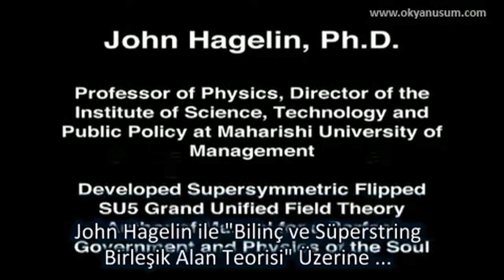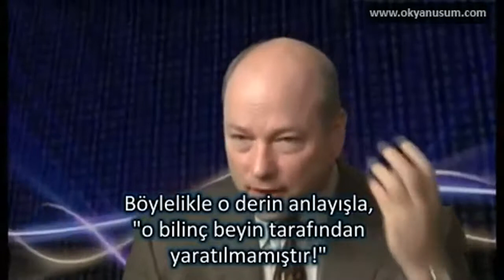John Hagelin ile "bilinç ve süperstring birleşik alan teorisi"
John Hagelin:
Çeyrek yüzyıldan fazla bir zamandır fiziğin yardımı ile evreni anlayışımızdaki ilerleme ile doğa kanunlarının daha derin boyutları keşfedilmekte; makroskopikten mikroskopiğe, moleküllerden atoma, doğanın nükleerden nükleeraltı seviyelerine kadar işleyişi olan elektro alan, birleşik skala, büyük birleşik skala, süper birleşik skala olarak adlandırılır ve evrenin en özünde temelinde keşfettiğimiz: “Bilinçli TEK BİR evrensel alan olduğu”, bu alan, yerçekimini elektromanyetizmle, ışıkla, radyoaktiviteyle, nükleer güçle birleştiren bir alandır. Dolayısıyla, doğanın tüm kuvveleri ve doğanın tüm parçacıkları olarak adlandırılan kuarklar, leptonlar, protonlar,nötronların şimdi “TEK BİR BÜTÜN” olduğu anlaşılmıştır. Onların tümü, yanlızca “TEK” olan Varlık okyanusundaki değişik dalgalardır. Bu da “Birleşik Alan” veya “Süperstring Alanı” diye adlandırılır ve matematiksel kuvvenin göstegesidir. Ancak, Einstein’ın rüyasının farkına vardık. O hayatının yarısını bu Birleşik Alanı keşfetmeye adamıştır ve bugün Süperstring diye tanımlanan konu ile de bu başarılmıştır. Dolayısıyla, Birleşik Alan, Süperstringe dayandırılır. Herşeyin kaynağında; zihnin ve maddenin kaynağındaki aklın “TEK BİR” Evrensel akıl alanı vardır ve bu, zihnin ve maddenin de temelindeki varlık okyanusudur. Evrendeki tüm o parçacık diye adlandırılan herşey, evrenimizdeki kuvveler, sadece varlık okyanusundaki dalgacıklardır. Bu Birleşik alandır. Bu alan maddesel olmayan bir alandır. Sonuçta bilincin alanıdır. Tüm ayrı bilinçler, her nerede bilinç varsa, salt bilinçtir; benim bilincim, senin bilincin nihai olarak o salt bilinçtir. Evrendeki herşey bundan başka bir şey değildir. Gezegenler, ağaçlar, insanlar, hayvanlar.. Hepimiz sadece bu birleşik süperstring alanındaki titreşim dalgalarından ibaretiz. Biz gerçekten de “Özümüzde BİR’iz”. Bundan çıkan şey; bu odada TEK BİR bilinç var ve o da sende, bende ve herbirimizin içinde olan, özünde olan… Sinir sistemimiz filtresi yüzünden bilinçlerimizi bireyselleştirmekteyiz. Ancak, bilincin kendisi bizim en içsel öznelliğimizdir.En geniş anlamda “ben” kavramı evrenseldir ve bunu bilmek, ve bilmeyi deneyimlemek “aydınlama” olarak adlandırılır ve çağlar boyu da “aydınlanma” olarak adlandırılmıştır.

-Burada sizin fiziksel âlemde atomlardan daha küçük, daha da küçük âlemlere doğru gittiğinizde, temelde bunun katı madde olmadığını söylüyorsunuz ve “akıl” kelimesini kullanıyorsunuz.

Neden bu “akıl” kelimesini kullanıyorsunuz?
-Bu çok zeki bir soru. O söylediğiniz şey gerçekten de hepimizin paylaştığı bir önyargıyı yansıtıyor. Bilimsel dünyada yetişen herkes, maddesel bir evrende yaşadığımız kavramına, hareketsiz, durağan bir evren, ölü maddeden oluşan bir evren kavramına alışığız ve bu yüzden de içgüdüsel olarak da gerçekten de ölü bir evrende yaşamadığımızı kavramak zor. Evren temelinde çok yoğun bir şekilde bilinçli. 300 yıl boyunca klasik fizik diye adlandırdığımız çalışmalarımızda gördüğümüz şey; bilardo topu mekaniği diye adlandırılır.Makroskopik fizik, klasik fizik, bilardo toplarının, bilyaların fiziği ve gezegen fiziğidir.. Ama kuantum mekaniği, moleküler seviyede, atomik, nükleer, nükler altında, kuantum mekaniğinde
“parçacık fikri”, “dalga fonksiyonu” fikriyle yer değiştirmiştir.

-Peki dalga fonksiyonu nedir? Teknik olarak lineer uzayda bir vektördür. Lineer uzayda vektör nedir? Neden yapılmıştır? İçeriği nedir?…
Lineer uzayda bir dalga fonksiyonu, düşüncelerle aynı şeyden meydana gelmiştir. Biz gerçekten de bir düşünce evreninde yaşıyoruz, kavramsal bir evrende yaşıyoruz. Kuantum mekaniği sadece olasılığın (potansiyelitenin) açığa çıkışını gösterir. Dolayısıyla, burada anlatmak istediğim nokta; doğa kanunun yapısında ne kadar derine giderseniz, daha az materyal, daha az durağan, daha az ölü bir evrenle karşılaşırken, evren giderek daha canlı, daha bilinçli bir hale gelir. Daha sonra evrenin temeline inmeniz gerekir ki bu “birleşik alan”, “süperstring alanı” dediğimiz noktadır. Bu alan tamamen saf hâldir ve mutlak, saf akıldır. Akıldır. Çünkü, o tüm doğa yasaların, tüm temel güçlerin, tüm temel parçacıkların, evrenin her seviyesindeki yaşamı yöneten tüm kanunların kaynağıdır. Bunların hepsi birleşik alanda birleşik bir kaynağa sahiptir. İşte bu, birleşik alanı doğadaki en konsantre olmuş, yoğun akıl alanı yapar. Bu maddesel olmayan, dinamik, özfarkındalıklı akıldır ve bunlar da birleşik alanın özellikleridir.

–Ayrıca “bilgi” terimine değinebilir misiniz? Çünkü bir yerde okumuştum.. Bazı insanlar temelde bu kelimeyi de kullanıyorlar. Bu kelime bir şekilde benzer mi yoksa aynı şeyi bahsetmenin başka bir yolu mu?